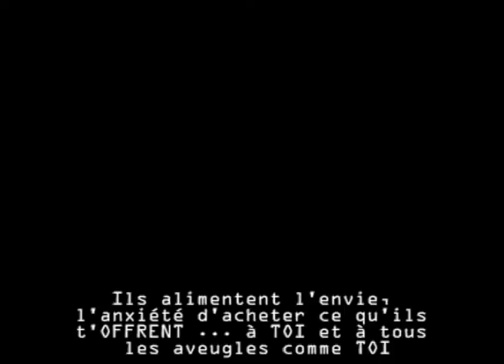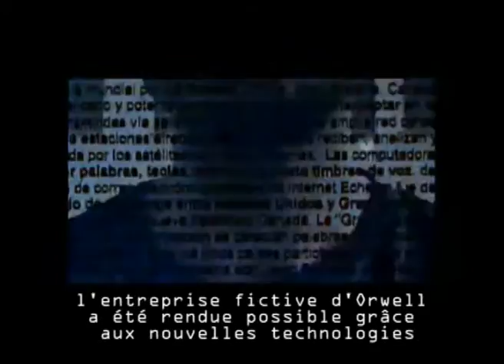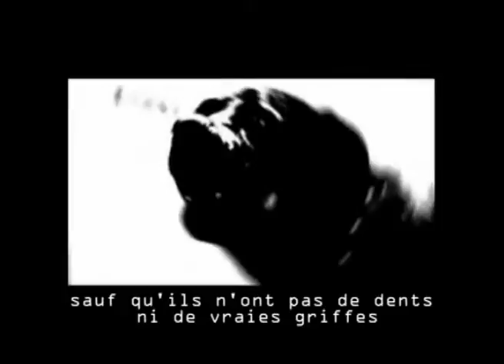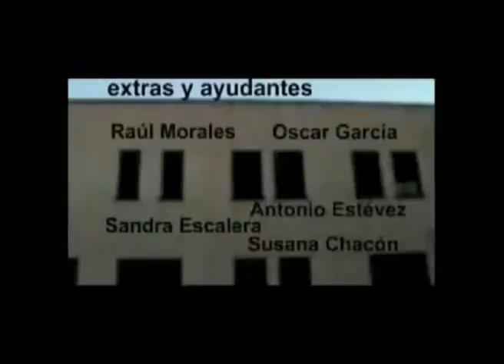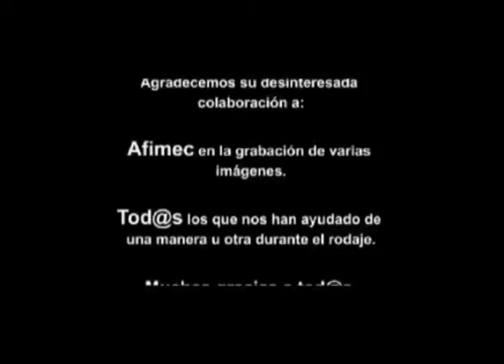El observador (sous titré fr)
tout commence quand tu te rends compte que ta vie n'est rien si tu n'as pas ce que eux te disent ...